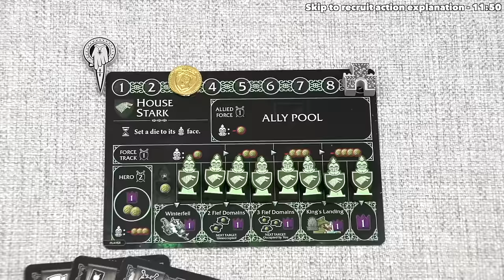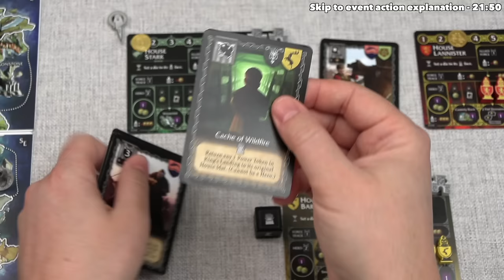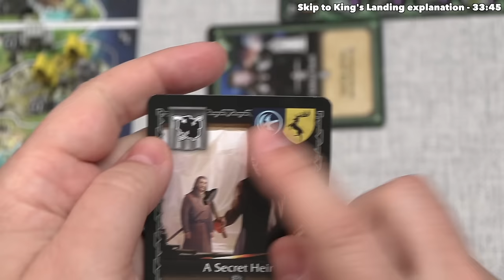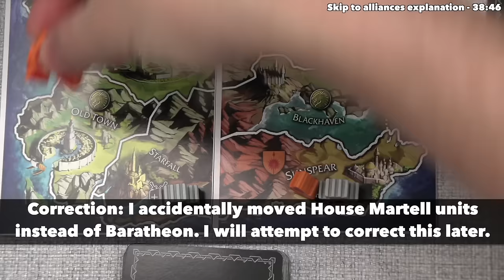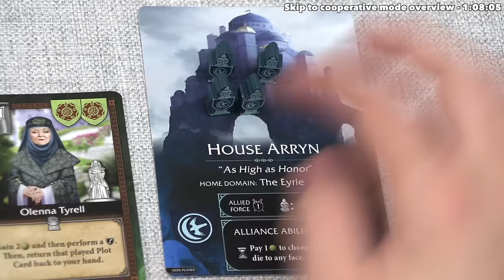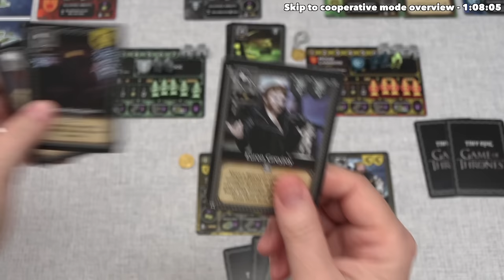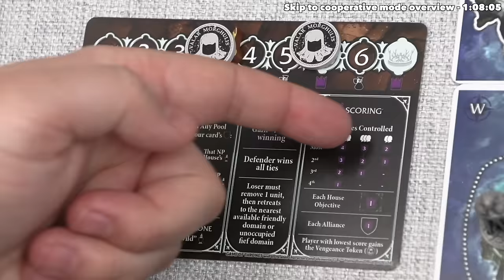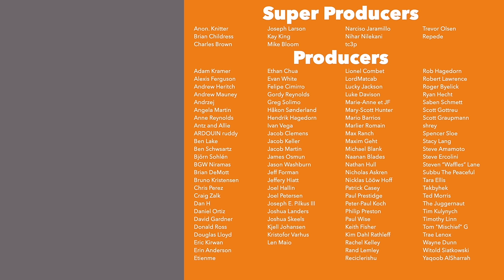Tiny Epic Game of Thrones - Learn While Playing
Here is my Tiny Epic Game of Thrones tutorial, where I teach the game as it is being played.

Teaching Timestamps:
Introduction - 0:00
Game overview - 0:53
Game start - 4:55
Dice drafting - 5:09
Action phase - 6:18
Dice manipulation options - 6:39
Active player bonus action - 7:53
March action explanation - 8:25
Domain unit limit explanation - 9:36
Claiming castles - 10:32
Recruit action explanation - 11:50
Whisper action explanation - 15:04
Plot action explanation - 16:02
Event action explanation - 21:50
Sail action explanation - 25:29
Battle explanation - 26:57
King's Landing explanation - 33:45
Alliances explanation - 38:46
Taxation explanation - 42:12
Scoring explanation - 44:12
Vengeance token explanation - 45:53
Cooperative mode overview - 1:08:05